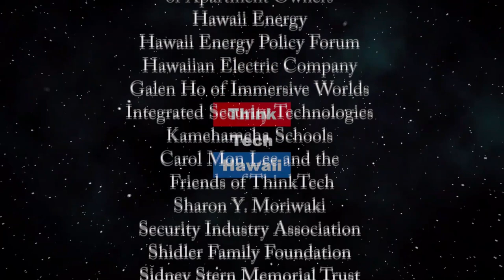A Conversation with Jennie Potter (Energy 808: The Cutting Edge)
What impacts does Covid have on the work of the PUC.  What’s up with our PUC during these covid times?  How are they adapting? What dockets should we be paying attention to?   The host for this episode is Jay Fidell.  The guests for this episode are Marco Mangelsdorf and Jennifer Potter.